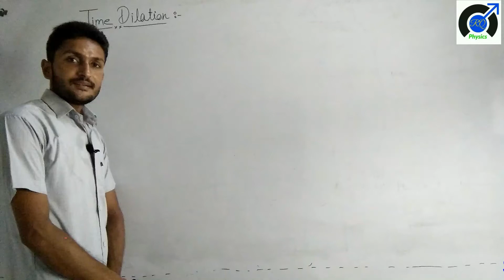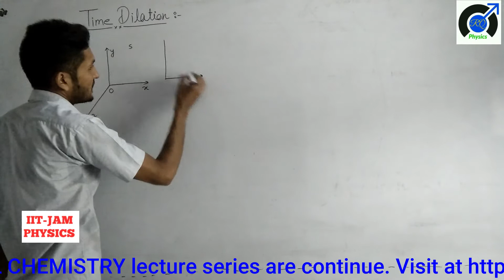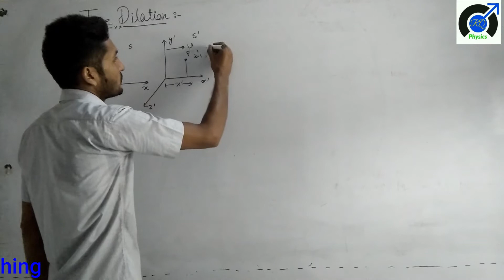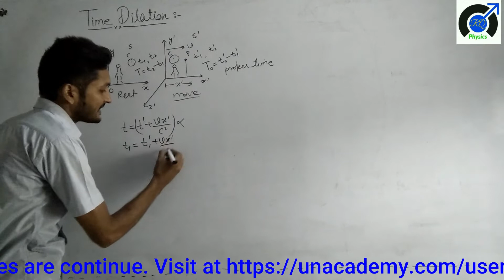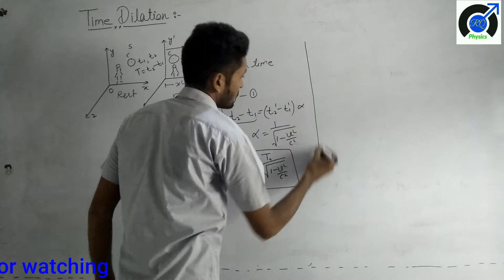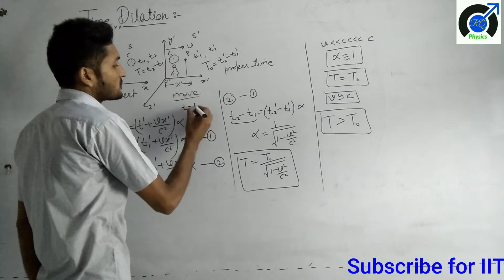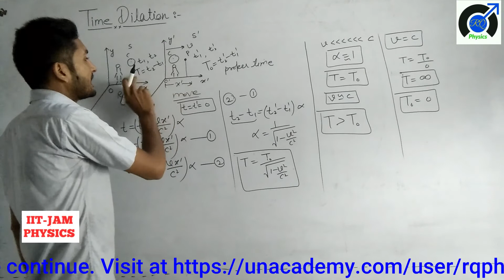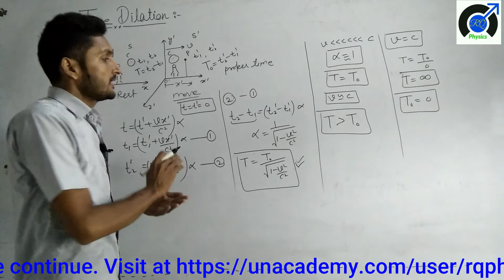time dilation in Hindi | time dilation explained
Explanation time dilation in Hindi